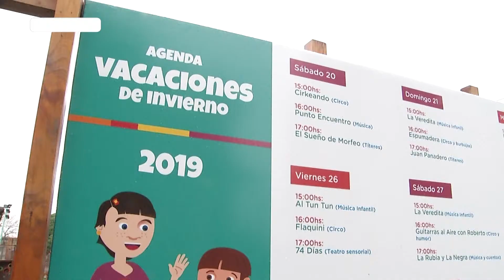Telediario - Hay Vacaciones de Invierno